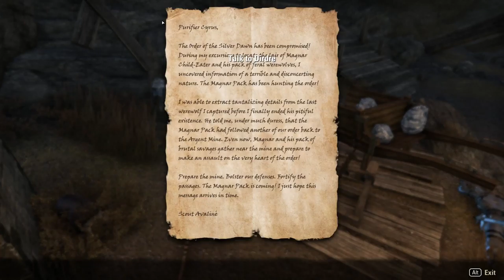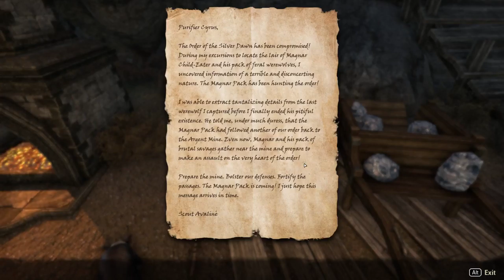ASMR: The Elder Scrolls Online - Orsinium Pt 25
Hi! Welcome back to Orsinium! This time its Werewolves that are the issue! Please relax and enjoy!